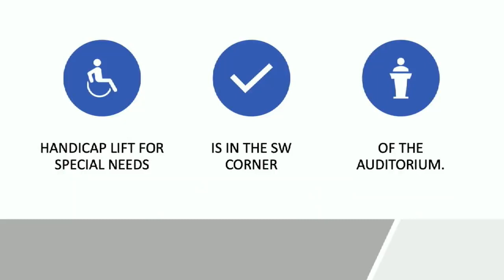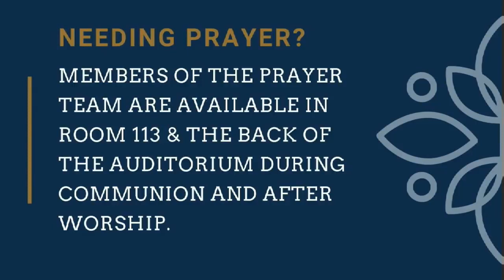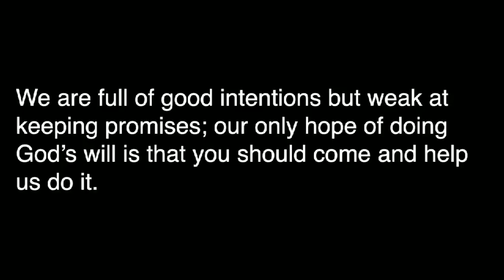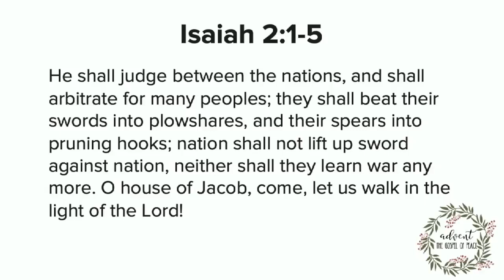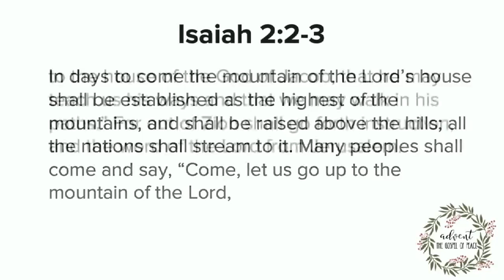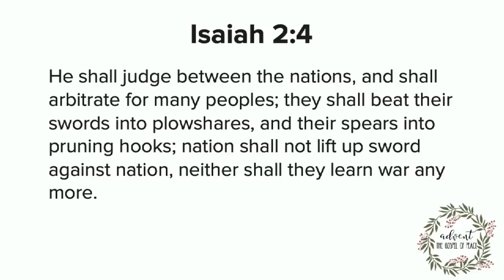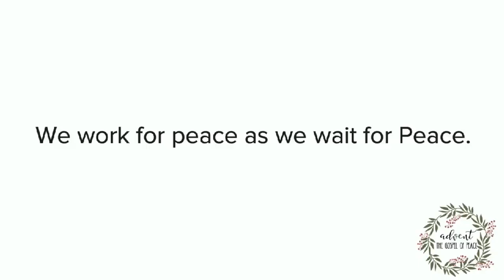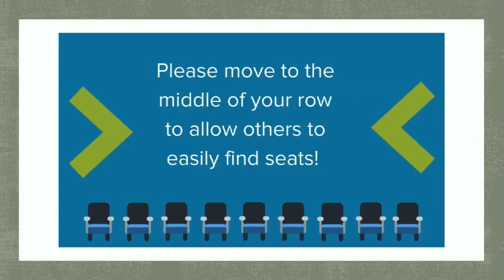December 1st, 2019 service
thespings.cc